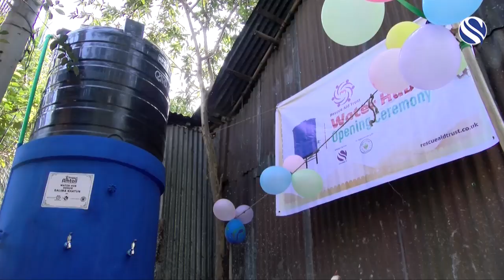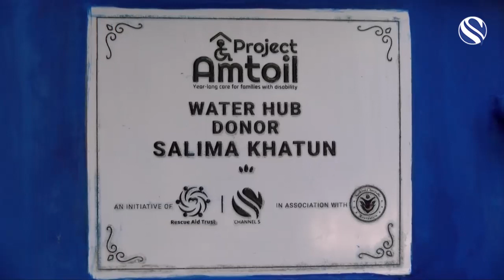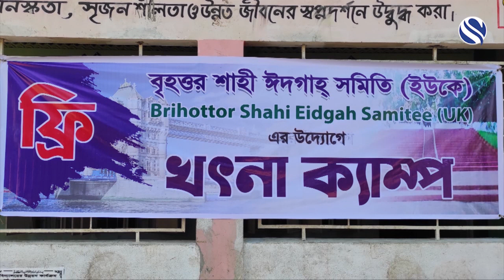Sylhet News 01 October 2023 | সিলেটের খবর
Channel S Television the UK Based Bangla Language television channel available in Europe. For Bangladeshi audience for one of the most powerful electronic media which can raise their voice across the world.
Sylhet News is a most popular news program in Channel S which is considered as a prime source of Sylhety news in UK.